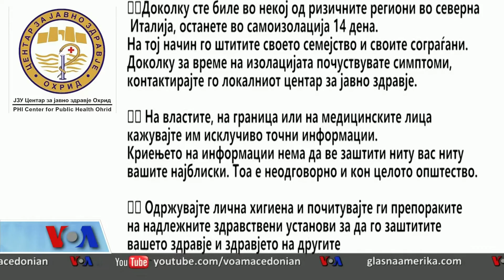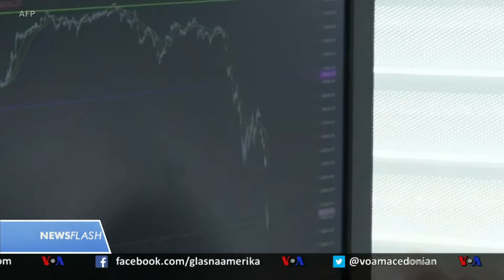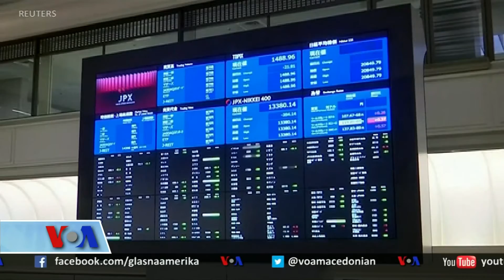Newsflash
Стравот се шири побргу од коронавирусот. Кај македонските граѓани преовладува несигурност.